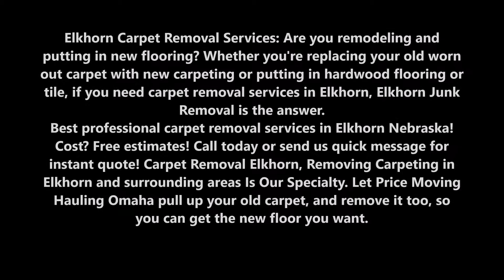Carpet Removal Elkhorn Carpet Removal Companies Elkhorn NE | Price Moving Hauling Omaha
Elkhorn Carpet Removal Services: Are you remodeling and putting in new flooring? Whether you're replacing your old worn out carpet with new carpeting or putting in hardwood flooring or tile, if you need carpet removal services in Elkhorn, Elkhorn Junk Removal is the answer. Best professional carpet removal services in Elkhorn Nebraska! Cost? Free estimates! Call today or send us quick message for instant quote! Carpet Removal Elkhorn, Removing Carpeting in Elkhorn and surrounding areas Is Our Specialty. Let Price Moving Hauling Omaha pull up your old carpet, and remove it too, so you can get the new floor you want.

CARPET REMOVAL SERVICES ELKHORN
The first step to getting the new flooring you want, often starts with removing the current carpet. If it is time to replace your old carpet in your Elkhorn home or business with new carpet or hardwood floors, you must first pull up and then haul away your existing flooring. This can be back-breaking work in a large home or business, plus messy and time consuming, especially if the carpet is glued down. The good news is you don’t need to do it on your own. Price Moving Hauling Omaha can handle it for you.

HARDWOOD AND STAIRS
Pulling up carpet, rolling it up and hauling it away is just another service we offer at Price Moving Hauling Omaha. Whether you need carpet removal from stairs or from any area in your home or business, we will carefully pull it and take it away while protecting the floor underneath from damage.

CONCRETE
One area that can be difficult to prepare for new flooring is basements. Basements offer a few challenges. Often there can be moisture or mold under the carpeting, which requires carefully removal to prevent illness. In addition, the old carpeting must be hauled up stairs, which can be heavy and unwieldy. However, our team has the experience and the right equipment to take care of it, regardless of where the carpet is located in your home or business.

CARPET DISPOSAL SERVICE
Once we pull up and remove your old carpet, we will haul it away for disposal to the appropriate waste center. You do not need to worry about how you will haul large rolls of heavy carpet to the proper disposal site; this is all included in our service. We will also leave the job site clear and clean when we leave – we never leave a job site without sweeping and cleaning the area first.

BEST CARPET REMOVAL SERVICES NEAR ELKHORN NE

5 am to 11:30 pm

SERVICES:
• Apartment Movers
• Best Moving Company
• Furniture Arrangement
• House Movers
• Household Movers
• Loading Help
• Loading Unloading Labor Service
• Local Movers
• Movers
• Moving Company
• Moving Labor Service
• Moving Services
• Office Movers